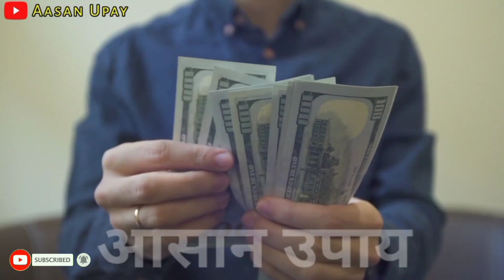वास्तु शास्त्र के अनुसार 2 चीजे एक साथ घर में इस जगह लगाने से बनेगा राजयोग - दुनिया होगी कदमो मे